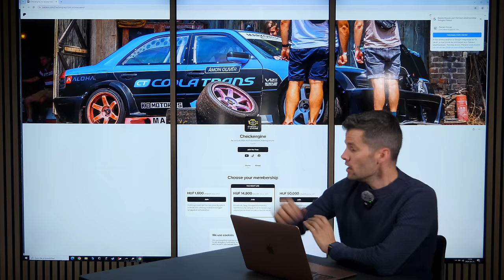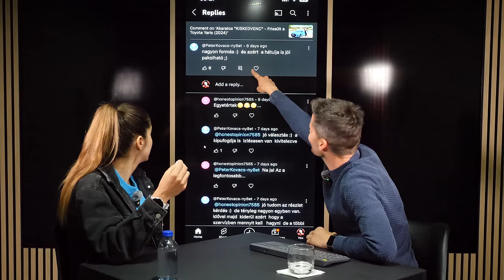A "MEGHAJTANÁLAK" még egy szolidabb megszólalás: Imeldával olvasunk kommenteket - CE Podcast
A komment része a videózásnak, lehet rajta dühöngeni, nevetni, de akár tanulni is belőle. Most összeszedtünk pár kommentet, amire ezért vagy azért érdemes reagálni. Mellette pedig Imelda elmeséli néhány szóban az árnyoldalát annak, hogy milyen nőként az autóiparban.